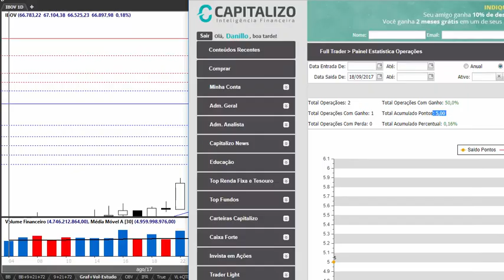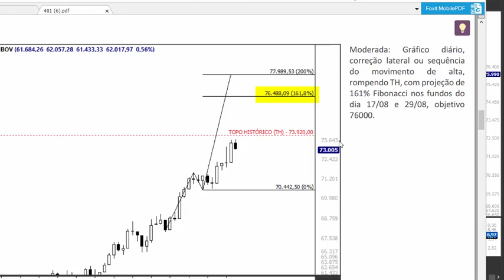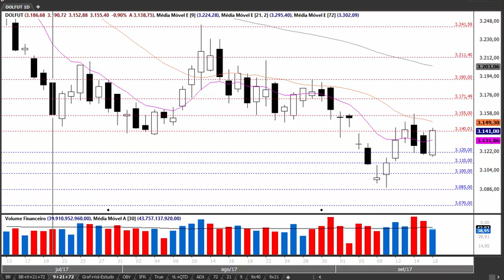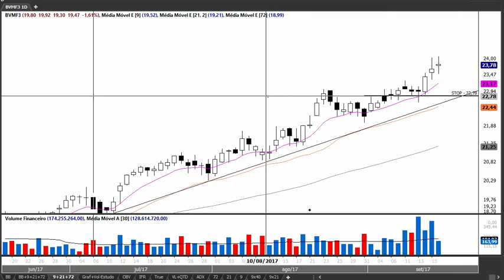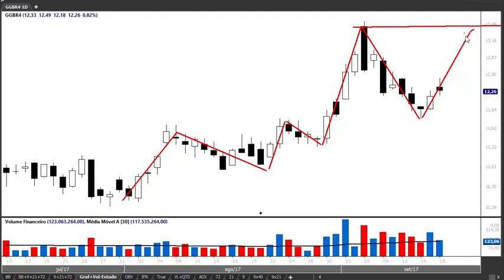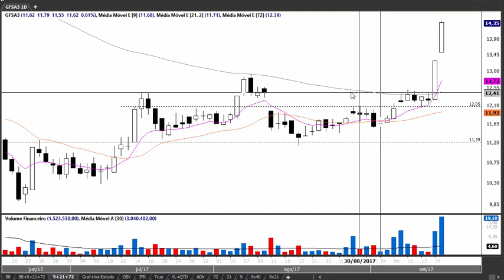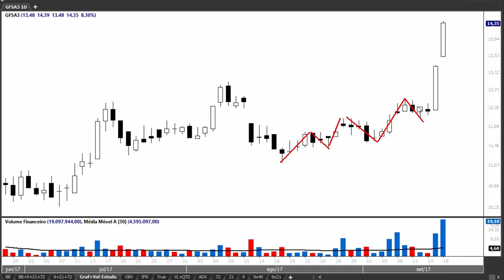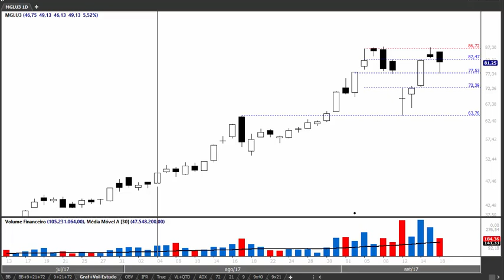Análise do Fechamento do Pregão 18/09/2017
IBOV renova máxima histórica.

DOLFUT tem dia de alta.

Análise: IBOV, DOLFUT, PETR4, VALE3, ITUB4, BBDC4, BBAS3, BRFS3, BVMF3, ABEV3, GGBR4,  FESA4, JBSS3, SLED3, CARD3, MGLU3, AMAR3, GFSA3.